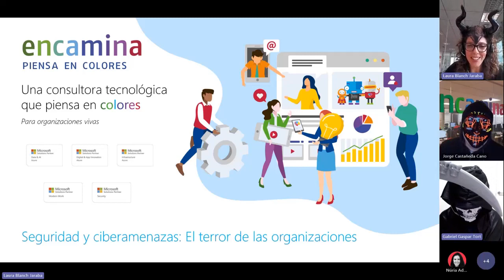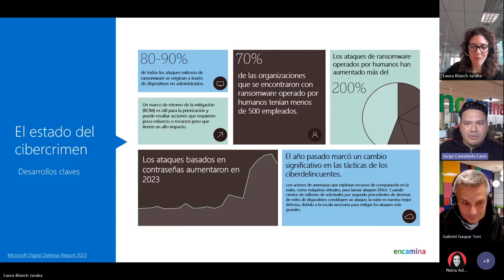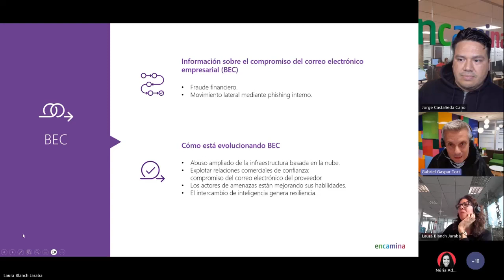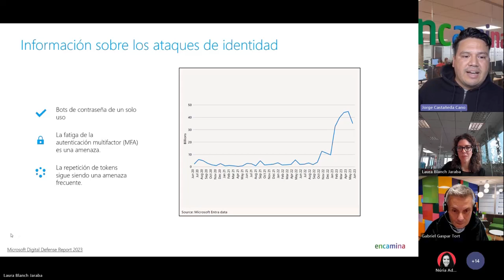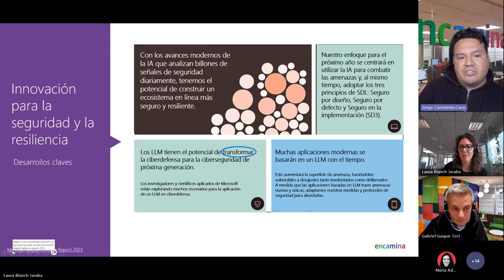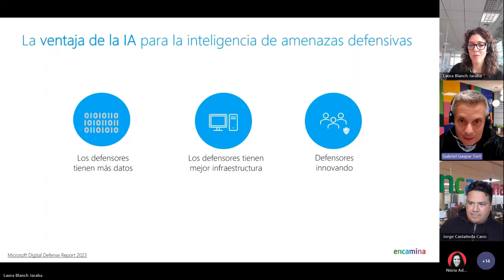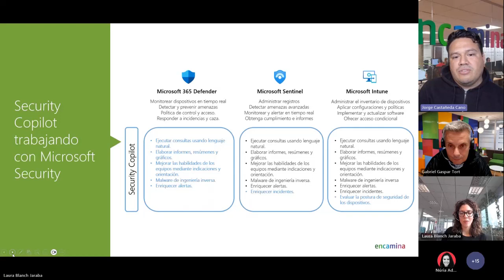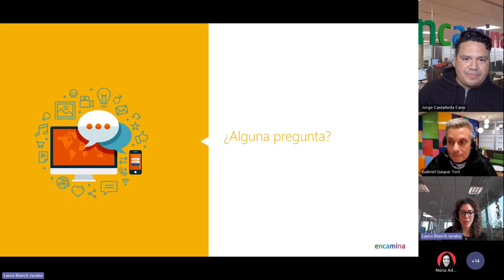Seguridad y Ciberamenazas: Terror en las organizaciones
V-Valley patrocina este webinar en el que Jorge Castañeda y Gabriel Gaspar nos hablan de las amenazas de seguridad que más aterrorizan a las organizaciones y que se comentan en este informe de Microsoft y cómo combatirlas con AI